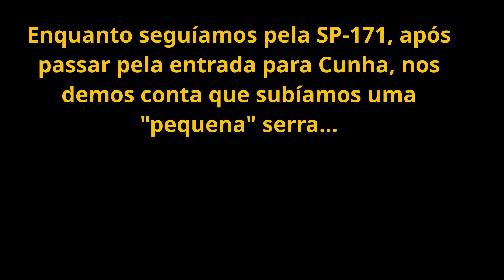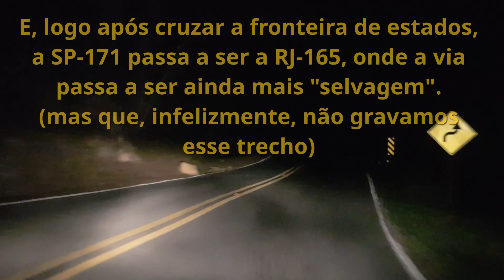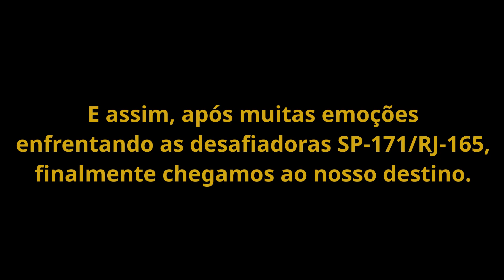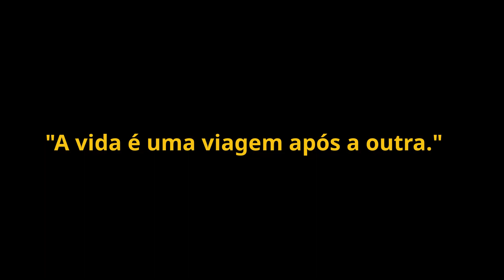Expedição 2023 - De Curitiba/PR a Paraty/RJ pt 5 - O momento mais tenso da viagem! (SP-171/RJ-165)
Um casal, três crianças, um bebê... e uma sogra! Decidimos realizar uma longa viagem do Rio de Janeiro ao Uruguai, com mais de 6.000km de distância total a ser percorrida.

Estamos agora no momento do regresso à nossa casa!

Após atravessarmos o Rodoanel na SP-021, finalmente seguimos nosso caminho pela BR-116 em direção à SP-171, que leva à Cunha. Ao passarmos pela entrada de Cunha, seguimos na direção à Paraty.

Em um belo momento, percebemos que há algumas subidas e descidas quando, de repente, nós estamos vendo a cidade de Cunha lá embaixo! Simplesmente havíamos subido mais de mil metros na estrada!

Após cruzar a divisa de estados, a SP-171 vira a RJ-165, que leva à Paraty. Essa estrada é ainda mais tensa que a SP-171, momento que, infelizmente, não conseguimos gravar. Esse trecho terá que ficar para uma próxima oportunidade...